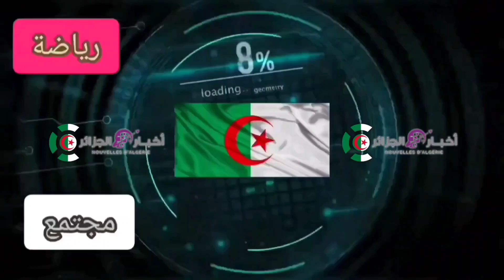رئيس الفاف جهيد زفيزف يخسر انتخابات عضوية المكتب التنفيذي لـ الكاف لصالح منافسه الليبي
🔴رئيس الفاف جهيد زفيزف يخسر انتخابات عضوية المكتب التنفيذي لـ الكاف لصالح منافسه الليبي عبد الحكيم